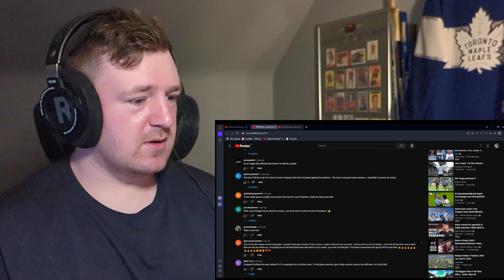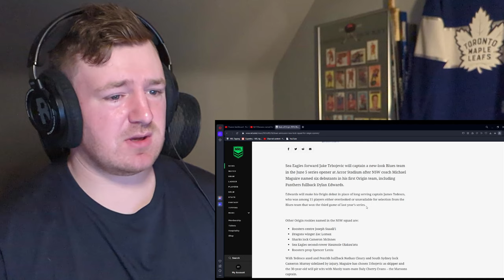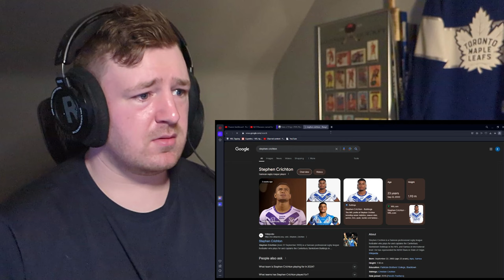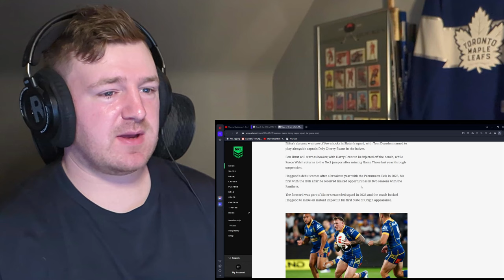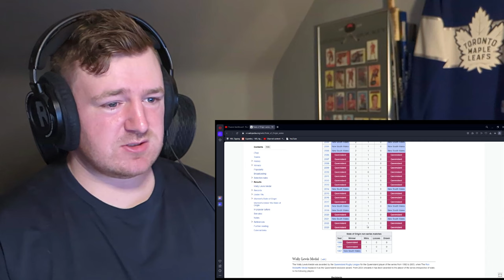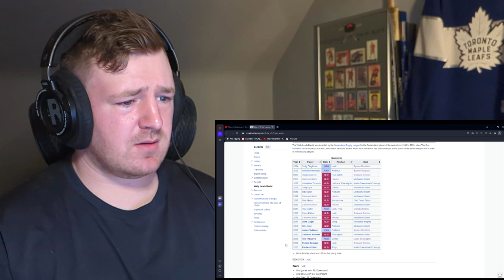Canadian Reacts: State of Origin 2024 Rosters // Maroons vs Blues Game 1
Wasn't super sure if there would be any interest in this but figured I was going to watch the videos regardless so I might as well record myself. Really cool way to introduce a roster. Enjoy my attempts at pronouncing player names and remember who is who. I'll be cheering on Nicho Hynes and the Blues in the Origin.

There is a small chance that I'll be doing a watch-party for game 1. I should know a day or two before. If not, we'll do one for game 2 and potentially game 3 hopefully.

Apologies again for the watermark. This past week every NRL (and AFL) video I've uploaded has been blocked when I don't put one. I'll keep trying without the watermark as we go along but it's looking like it may be here to stay.

Timecodes:
0:00 Intro
1:30 NSW Blues
8:28 Roster review
11:45 QLD Maroons
17:35 Roster review
20:04 Discussion/Outro